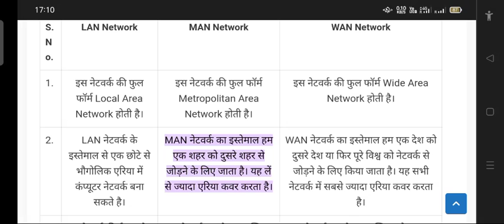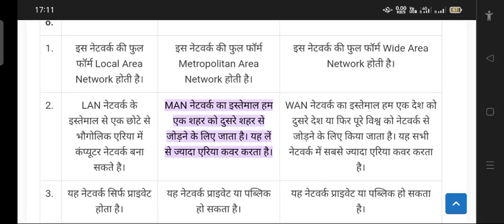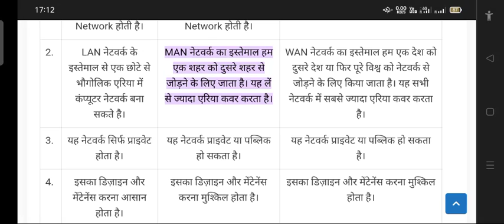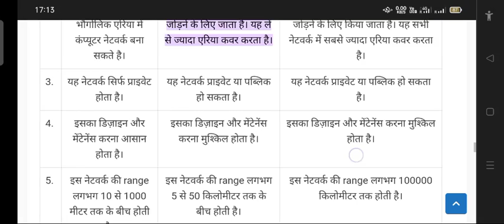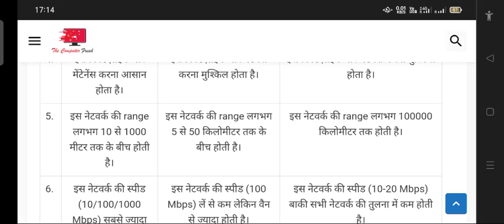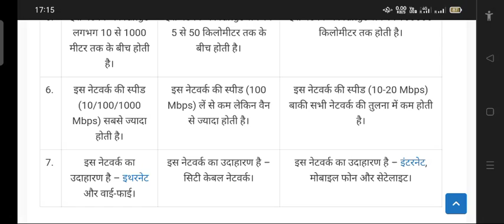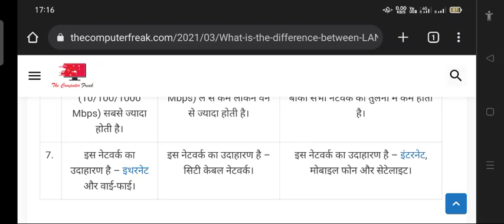Diffrent between LAN & WAN & MAN || LAN, WAN, MAN me kya difference hai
Diffrent between LAN & WAN & MAN
LAN, WAN, MAN me kya difference hai

Channel name = it solution chandi maa tech channel
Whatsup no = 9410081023